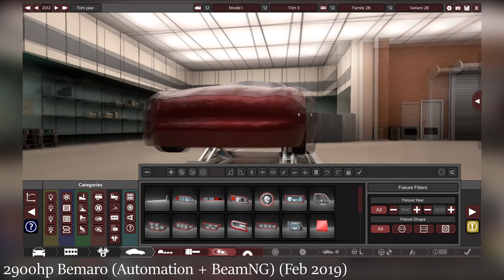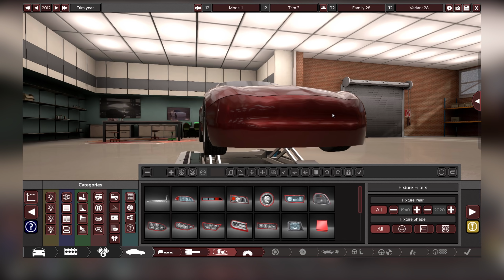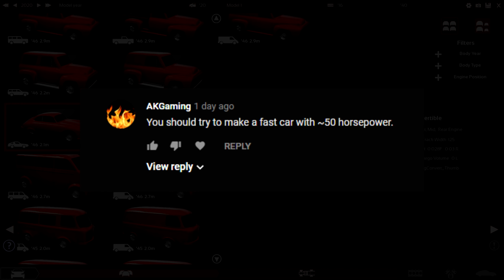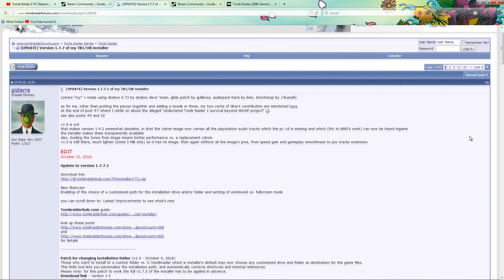Don't Watch My Old Videos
In this video I explain why you shouldn't watch my old videos, trust me they're bad. In retrospect I see them as a necessary step to where this channel is today. Thank you again for the continued support.

title: Don't Watch My Old Videos